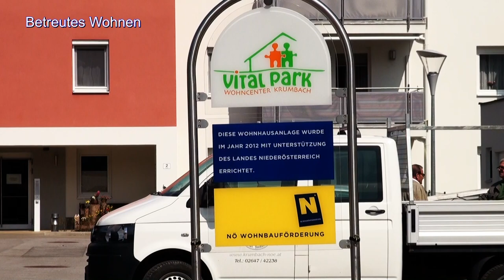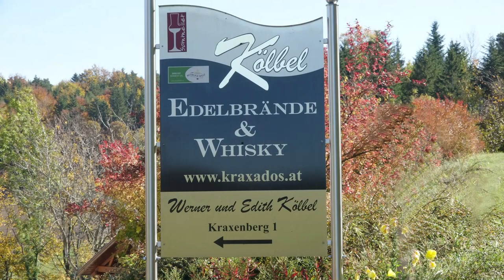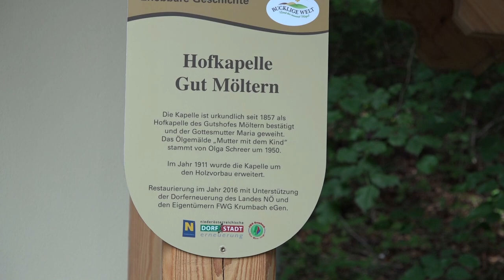Krumbach im Land der 1.000 Hügeln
Informationsfilm über Krumbach NÖ, Landschaft, Wirtschaft, Kultur, Museum